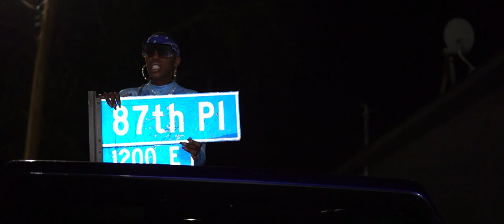Jai'Ktchnz Memphis Vlog | DAY 2 | Jai & Chosen Capone Shut Down Club in South Memphis for Videos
Check out the official music video for Jai'Ktchnz Memphis Vlog | DAY 2 | Jai & Chosen Capone Shut Down Club in South Memphis for Videos

DNiceTV Socials -